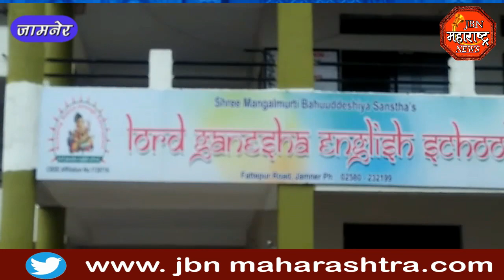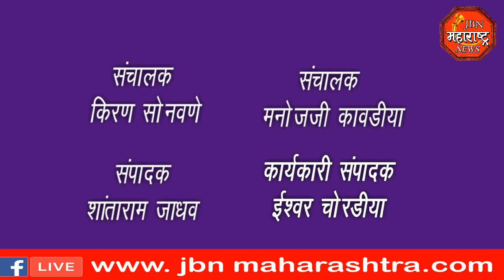jbn maharashtra news jalgaon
लोर्ड गणेशा इंग्लिश मीडियम स्कूल कडून  पत्रकार बांधवांचा कोरोना योद्धा  म्हणून केला सन्मान